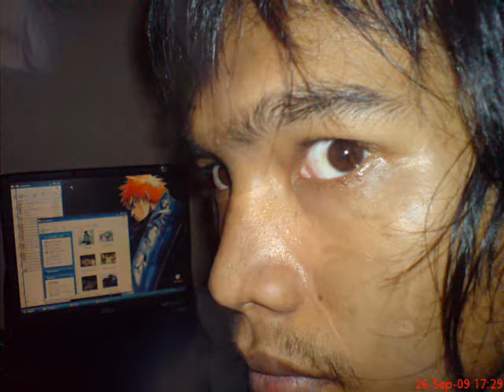CILACAP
Best Band Ever...